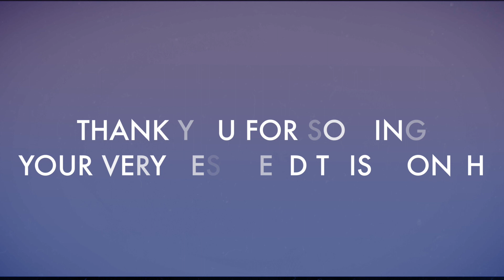EJM Testimony - Joshua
Eddie James Ministries
Freshwine Productions